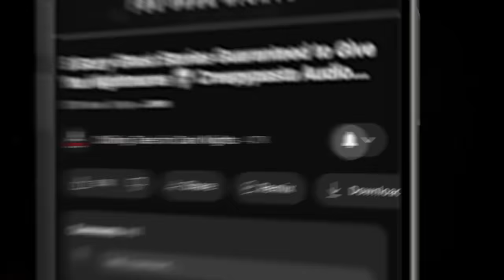"Figmented Friends" Ep 232 💀 Chilling Tales for Dark Nights (Horror Fiction Podcast) Creepypastas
⏰ NAVIGATION / FEATURED STORIES:
✦ 00:00 - Episode Start
✦ 2:27 - "My Friend Ker" by Dirk Stevens (performed by Paul J. McSorley)

⚠️ Skip the intro: 2:27

STORIES FEATURED IN THIS EPISODE:
📚  "My Friend Ker" by Dirk Stevens

Stories Written by: Dirk Stevens
Episode Artwork: Kris Konkol
Video Render by: Kris Konkol
Logo and Podcast Concept: Craig Groshek